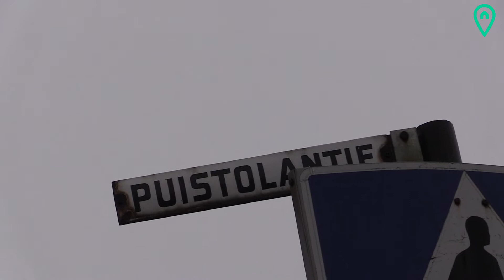Asiakaskokemus - Taloyhtiön kiinteistöhuolto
Meille Kainuun Kiinteistöhuollossa on tärkeää, että yhteistyö taloyhtiöiden kanssa on mutkatonta ja sujuvaa. Huoltoyhtiöön tulee voida ottaa yhteyttä helposti ja työt hoidetaan sovitusti ja sujuvasti. Kajaanilaisen taloyhtiön puheenjohtaja Manu Leppänen kertoo kokemuksiaan yhteistyöstä Kainuun Kiinteistöhuollon kanssa.